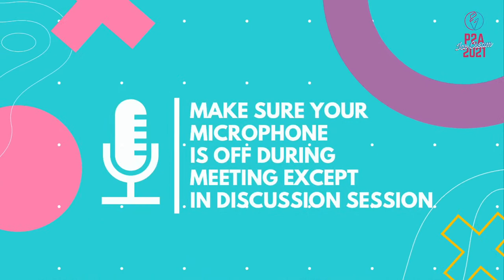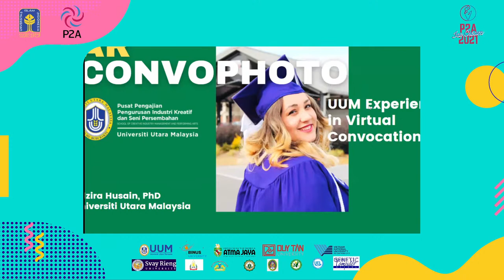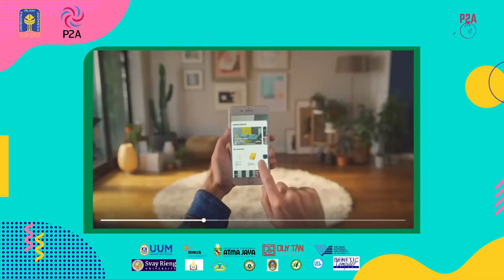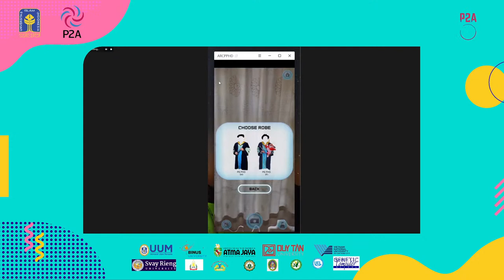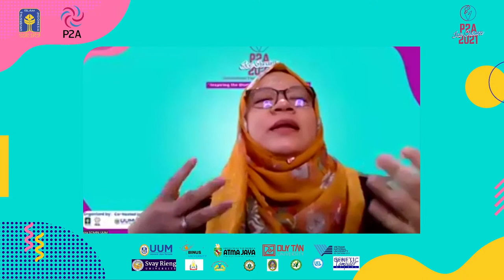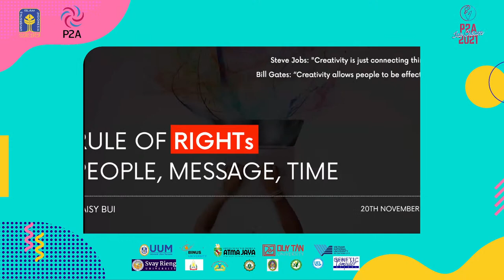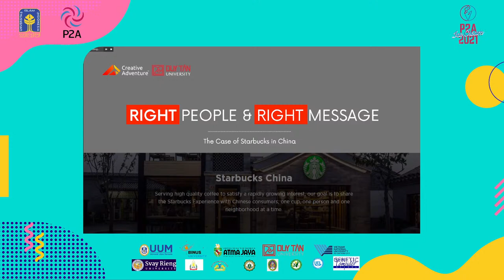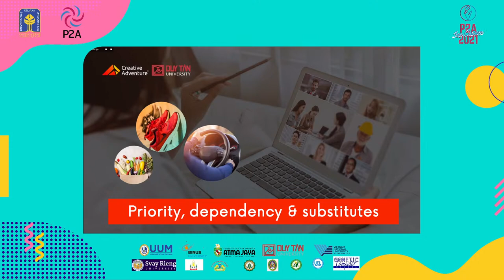Webinar P2A 2021 - Dr. Adzira & Ms. Do (Daisy) Bui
P2A ICE CREAM 2021
(International CoursE on CREAtive Media)

"Inspiring the World with Creative Production"

4th Webinar Series

Panelist:
- Dr. Adzira Husain
(Senior Lecturer at the School of Creative Industry Management and Performing Arts, Universiti Utara Malaysia)
Topic: "AR ConvoPhoto : UUM Experience in Virtual Convocation”

- Do (Daisy) Bui
(Guest Lecturer)
Topic: "Rule of rights: People, Message, Time"

09:00 - 11:00 WIB / GMT + 7
Free!
Via Zoom and Live Streaming Youtube Ikonisia TV